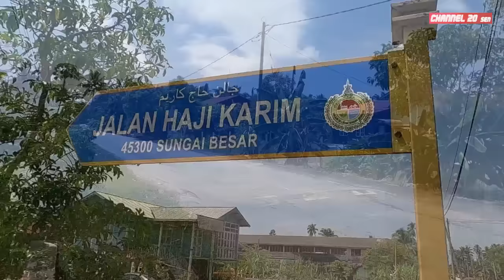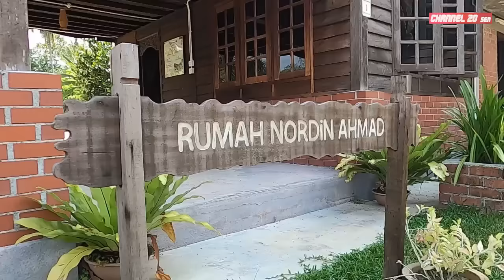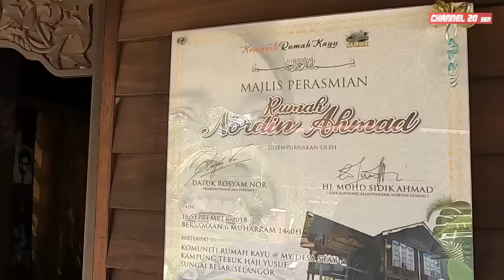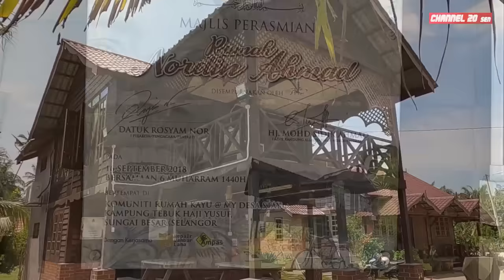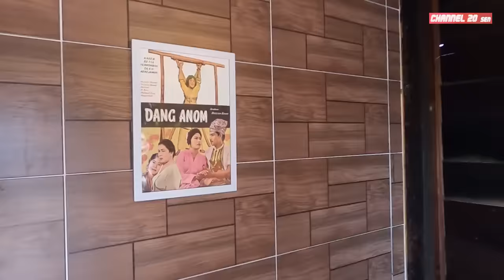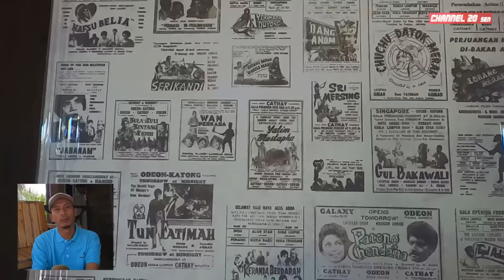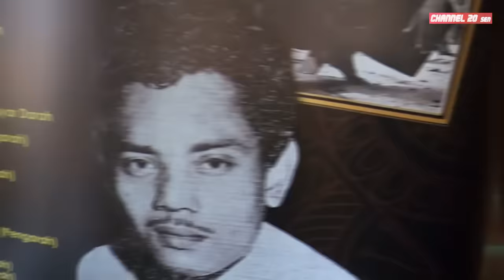RUMAH NORDIN AHMAD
*NOTA: RAKAMAN VIDEO INI DIBUAT SEBELUM PERINTAH KAWALAN PERGERAKAN COVID-19

Sebuah rumah yang diberi nama 'Rumah Nordin Ahmad' telah diwujudkan di Kampung Tebuk Haji Yusof, Sungai Besar Selangor, adalah untuk mengenang dan menghargai bakat pelakon Melayu klasik Allahyarham Nordin Ahmad dalam industri perfileman tanah air.

Rumah kayu lama dua tingkat yang mempunyai dua bilik itu dikenali sebagai Rumah Ibu dipilih kerana dikatakan mempunyai ciri hampir sama dengan rumah asal pelakon itu.

Ia dibangunkan dengan kerjasama Kelab Filem dan Muzik Melayu dan pertubuhan Komuniti Rumah Kayu, Sungai Besar, Selangor.

Seniman Nordin Ahmad, anak kelahiran Kampung Kota, Permatang Pasir, Pulau Pinang, Beliau dilahirkan pada 4 Ogos 1929. Anak kedua daripada enam beradik ini dilahirkan di dalam keluarga yang sederhana.

Difahamkan rumah asal Nordin Ahmad di Permatang Pasir itu sudah tiada lagi kerana dibeli oleh seseorang yang berminat untuk dijadikan rumah antik di tempat lain dan kini hanya tinggal tapaknya sahaja.

Komuniti di Selangor yang berbesar hati mewujudkan satu tempat sebagai mercu tanda yang boleh kita kenang siapa itu Nordin Ahmad.Kkewujudan rumah tersebut merupakan langkah tepat dalam menghargai seniman hebat seperti Nordin Ahmad.

kewujudan rumah itu secara tidak langsung dapat menaikkan serta memartabatkan kembali nama Nordin Ahmad.

Walaupun rumah ini dijadikan rumah inap desa, dan dalam usaha mendekatkan peminat dengan Nordin Ahmad pengunjung dapat bermalam atau tinggal di sini dengan kemudahan yang serba lengkap.

Ia Juga salah satu lagi produk pelancongan yang mampu menggamit orang luar datang  ke desa yang terkenal dengan sawah padi dan pantai.

Menerusi kunjungan orang ramai ke Rumah Nordin Ahmad Secara tidak langsung pengunjung dapat mengenali dengan lebih dekat siapakah Seniman Nordin Ahmad itu.

Rumah ini turut dilengkapi maklumat dan potret daripada koleksi peribadi Nordin Ahmad. Terdapat kira-kira 80 koleksi gambar pelakon berkenaan yang rata-ratanya belum pernah dipertontonkan kepada umum.